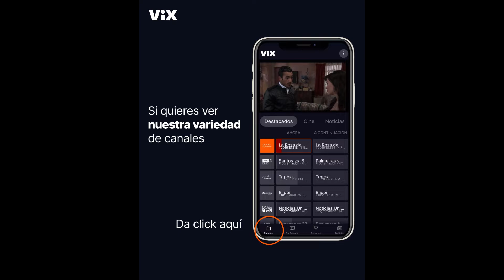VIX-App OTT streaming video everywhere.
T-Mobile offer, Amazon Prime Video, Roku TV, Apple TV, Google TV.